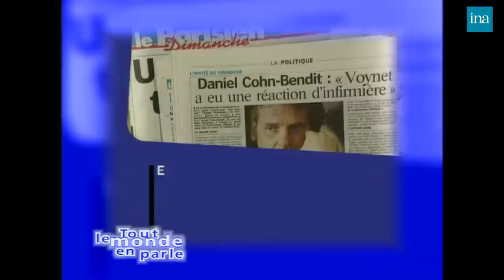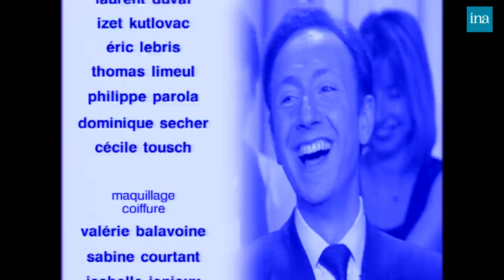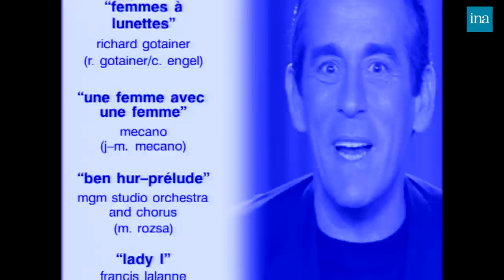Tout Le Monde En Parle de Thierry Ardisson avec Francis Lalanne, Séverinne Ferrer … | INA Arditube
Thierry Ardisson reçoit Michèle Bernier, Francis Lalanne, Michèle Laroque, Pierre Santini, Séverine Ferrer

Thierry ARDISSON et Linda HARDY animent une émission particulière consacrée en partie aux Trophées du ridicule, délivrés par un jury composé de Laurent RUQUIER, Isabelle ALONSO, Gérard MILLER et Stéphane BERN. Le reste de l'émission se compose des rubriques habituelles et d'invités qui se succèdent sur le plateau. - Michèle BERNIER est la première invitée. Gérard MILLER prétend que les téléspectateurs ne regardent l'émission que pour Linda et lui demande son numéro de téléphone. - TOUT LE MONDE EN A PARLE : sur les meilleurs moments de l'émission de la semaine dernière avec notamment Kad et Olivier, Larusso et Richard BORINGER. Michèle BERNIER parle de son dernier film "Vive nous" de Camille de Casablanca, qui est une chronique amoureuse de trois femmes complètement différentes.
 - INTERVIEW SI J'ETAIS, Thierry ARDISSON pose des questions à Michèle BERNIER sur des personnalités qu'elle pourrait être (comme Ophélie WINTER, Pamela ANDERSON...). Thierry ARDISON propose ensuite aux membres du jury de découvrir l'invité mystère, à qui il pose une série de questions. Ils reconnaissent Francis LALANNE qui se joint aux invités.
. Francis LALANNE joue dans une pièce de théâtre "Don Quichotte" et sort un nouvel album "Sans papier "
 - LES TROPHEES DU RIDICULE - INTERVIEW UP AND DOWN de Michèle LAROQUE, sur ses goûts, sa vie privée... Francis LALANE et Thierry ARDISSON qualifie Michèle LAROQUE de sexy.
- INTERVIEW CROQUE MONSIEUR de Francis LALANE par Linda  - Arrivée sur le plateau de Pierre SANTINI qui présente son livre, "Des vessies et des lanternes". Cet ouvrage traite de nombreux sujets d'actualité.
- INTERVIEW A L'ENVERS, Pierre SANTINI doit retrouver les questions des réponses données par Thierry ARDISSON